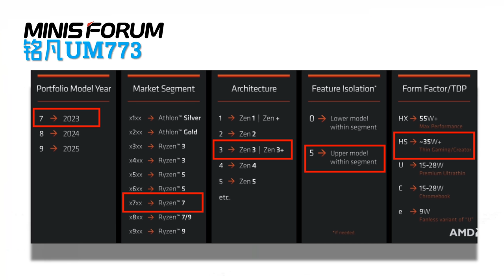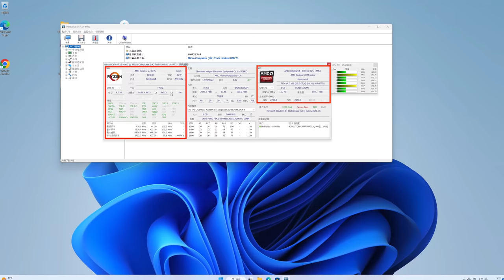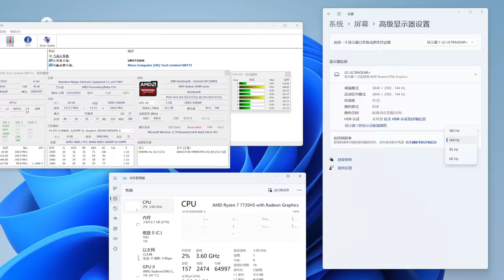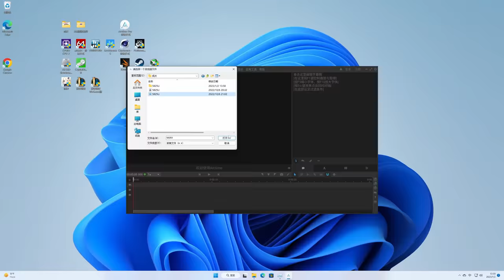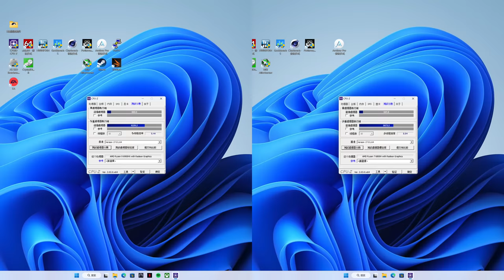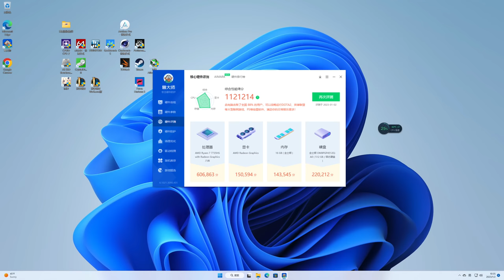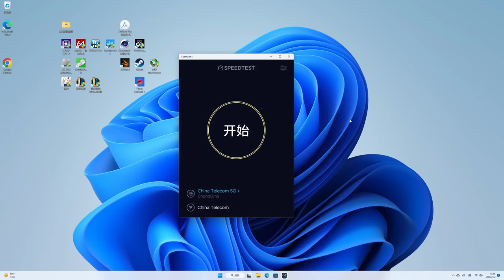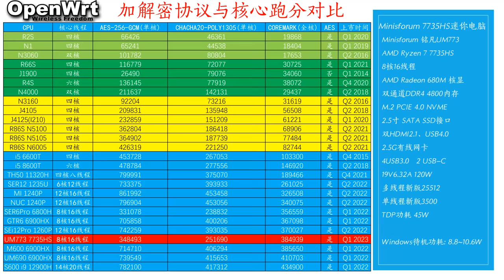锐龙7000 7735HS其实就是可以调高TDP的6800H!？Minisforum UM773迷你电脑测试！amd CES 2023！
AMD CES发布的 AMD 7000系列移动产品全览及核显配置情况！
很多强U配置的核显不咋地，看来是会配置独显！

【京东】【领券直降】MINISFORUM UM773 AMD锐龙7 7000系列8核心16线程高性能迷你电脑主机 AMD锐龙R7 7735HS 准系统/无内存硬盘
京东价：¥2699.0
券后价：¥2499.00